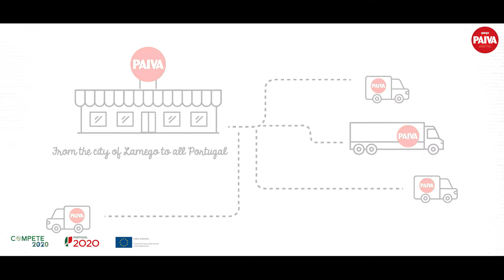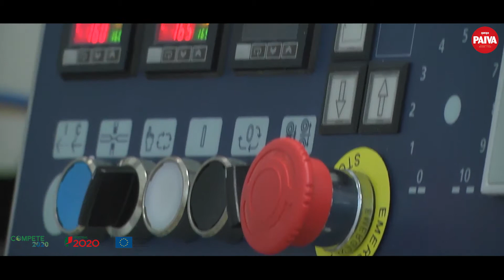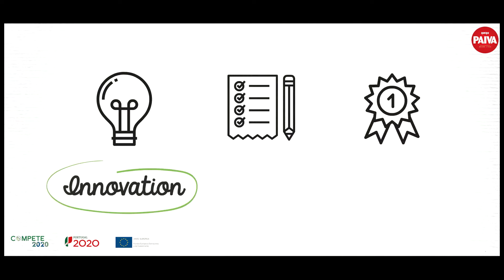Vídeo de Apresentação Laticínios do Paiva - Missão Empresarial CAL (Guiné-Equatorial 2017)